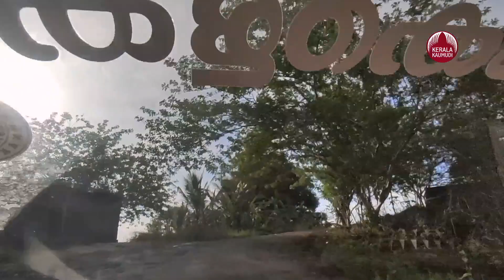Puliyanpara | Ernakulam | മല മുകളിലുണ്ടൊരു തെളിനീരുറവ, മാടി വിളിച്ച് പുലിയണിപ്പാറ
മല മുകളിലുണ്ടൊരു തെളിനീരുറവ.മാടി വിളിച്ച് പുലിയണിപ്പാറ